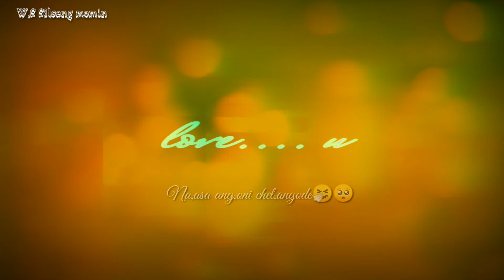love story/garo video.....